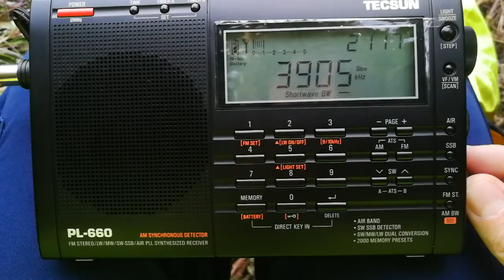Radio Sovereign jingle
Wow, I'm chuffed to hear this :)